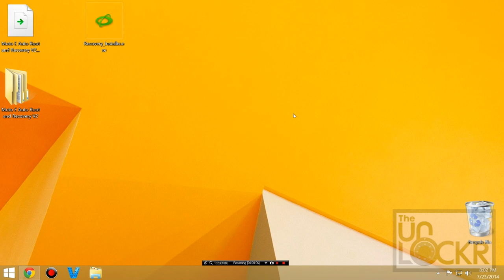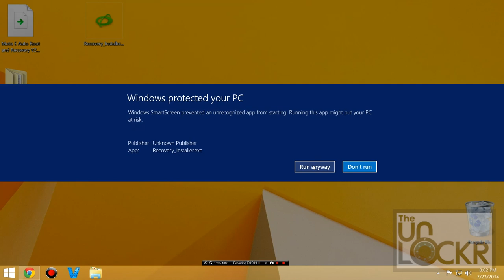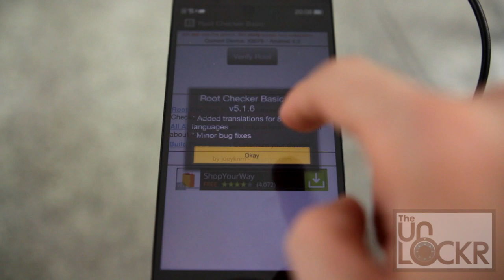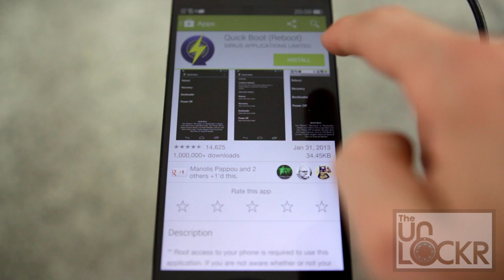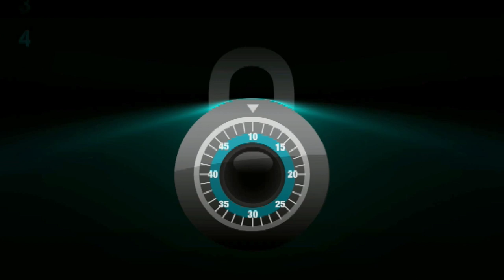How to Root the Oppo Find 7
After you guys requested this how to for a while, I finally got a chance to film it. I already showed you have to root the Find 7a so not here's how to root, its bigger, badder, brother, the Find 7. In case you might be wondering why people have been requesting it, it might have something to do with the how to install CyanogenMod for both Find 7's that has people interested. Frankly, the ColorOS on these Oppo phones isn't the greatest and the idea of replacing it with the same OS that comes on the coveted OnePlus One, is well, an exciting prospect.

So without further ado, here's how to root the Oppo Find 7 and then afterwards you can click the link at the end of the procedure to be taken to the tutorial to get CyanogenMod up and running.